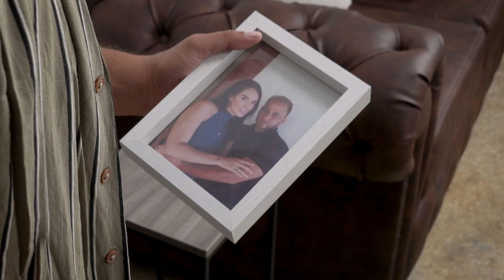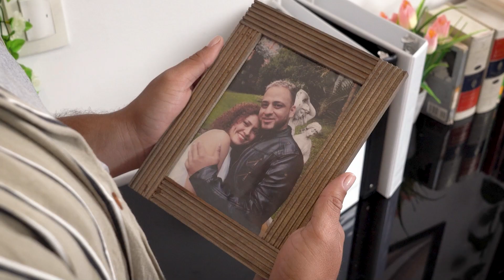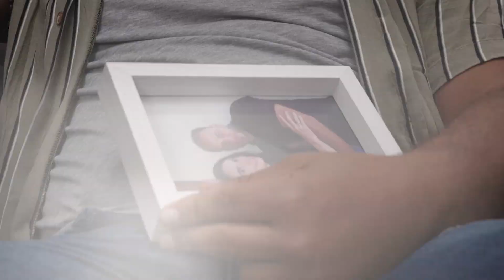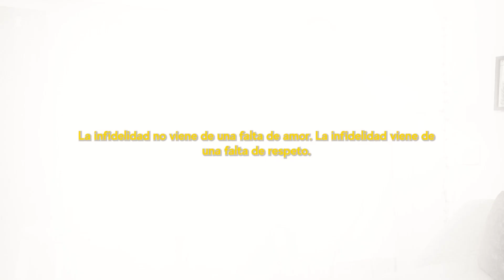Esposa queda en shock al encontrar fotos de su marido | Fotos de marido en casa de segunda familia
Bígamo es un idiota al cuadrado